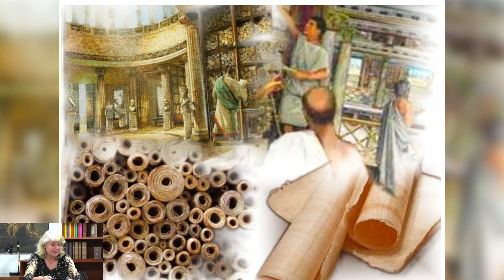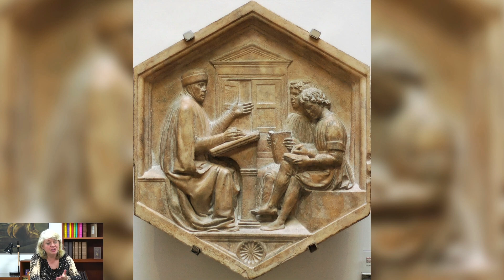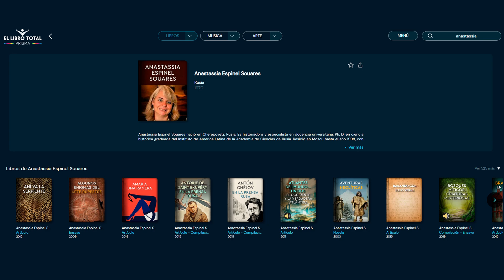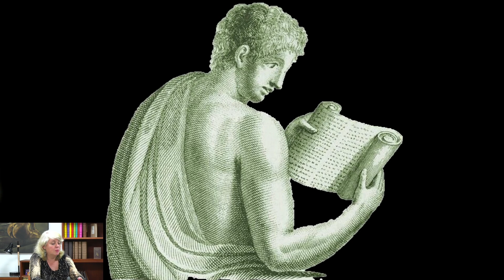Bibliotecas en la Antigua Roma I. Naves de las Palabras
Anastassia Espinel, escritora e historiadora, explora el origen de las bibliotecas en las civilizaciones antiguas, centrándose en la Antigua Roma. En su presentación, destaca cómo las primeras bibliotecas romanas surgieron como colecciones privadas formadas por los botines de guerra de las conquistas en Grecia. Con el tiempo, la influencia cultural griega y el creciente hábito de la lectura transformaron la sociedad romana, impulsando la demanda de libros y dando lugar a la primera editorial conocida, la de Tito Pomponio Ático. Finalmente, se establece la primera biblioteca pública en Roma, fundada por Cayo Asinio Polión, convirtiéndose en un espacio para tertulias literarias y debates.